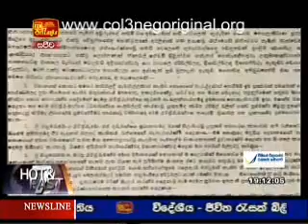I T N News -22-02-2013-2